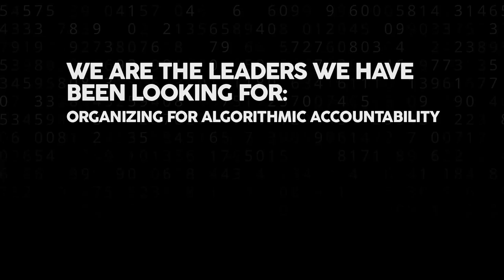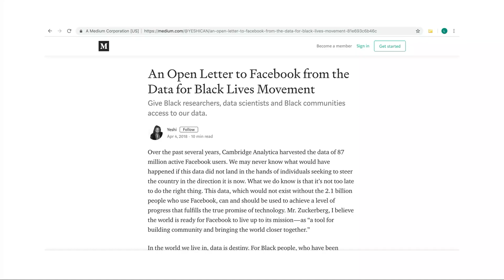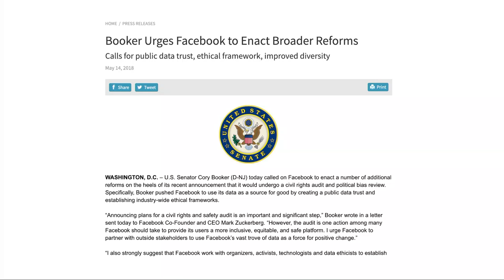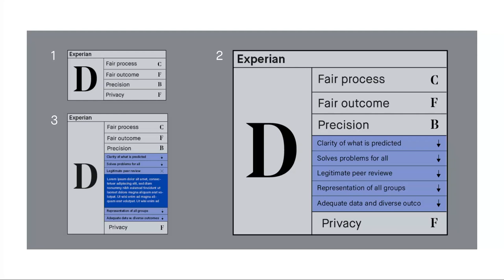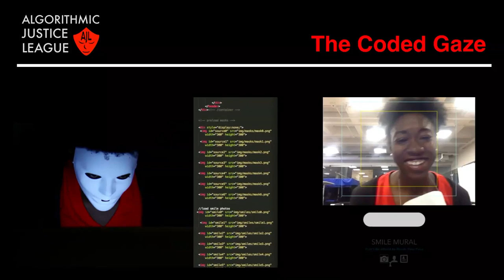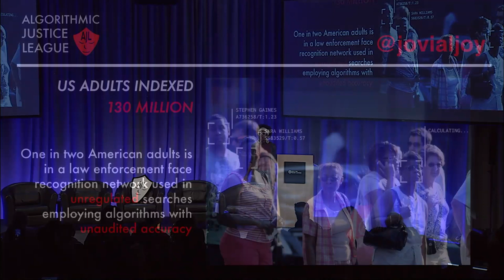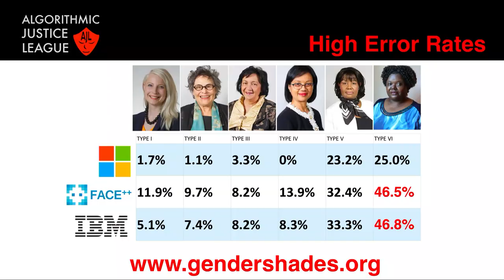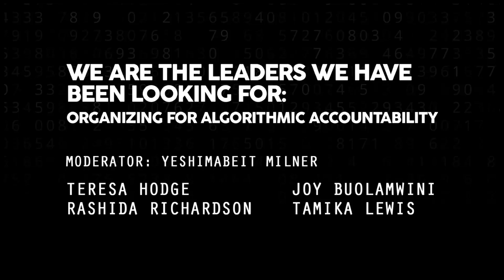We are the Leaders We Have Been Looking For: Organizing for Algorithmic Accountability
As algorithms and automated decisions continue to impact every aspect of our lives, in Black communities nationwide these decision-making systems animate already existing structures of of oppression and inequality. From risk assessments to school enrollment algorithms to child predictive analytics and the management of healthcare and social services, the role of algorithms is set only to increase. As the impact of these systems expands beyond Black and low income communities, our heroes will be the people who have been fighting and winning against these systems all along. In this opening panel we will be discussing how leaders nationwide have been organizing to reduce the harm of these biased black box systems.and discuss  how activists and scientists can enlist algorithms in the fight for racial justice.